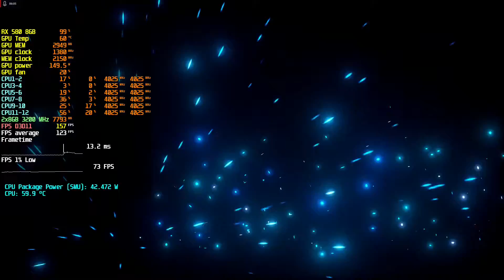Code Vein gameplay | RX 580 + Ryzen 5 3600 benchmark test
Code Vein recommended, highest settings tested with RX 580 and Ryzen 5 3600 at full HD 1080p resolution

RX 580 8GB OC settings:
Core OC 1430 MHz
GPU Power limit +15%
Memory OC 2150 MHz

PC spec:
● CPU: AMD Ryzen 5 3600, Socket AM4
● Mainboard: ASRock Fatal1ty B450 Gaming K4, B450, AM4, DDR4
● RAM: 16GB (2x8GB) DDR4 3200Mhz G.Skill Trident Z RGB
● Video Card: SAPPHIRE Radeon RX 580 NITRO+ 8GB GDDR5 256bit
● SSD: Solid State Drive (SSD) Kingston A400, 240GB, 2.5", SATA III
● HDD: WD Blue 1TB, 7200 64MB, SATA 3
● PSU: Corsair CS650M 650W
● Case: NZXT H500 Mid Tower Gaming Case - White USB 3.0

BTC wallet
35bqjCBwraMQDGwvhsWLwjFgyhjzQvcSX8